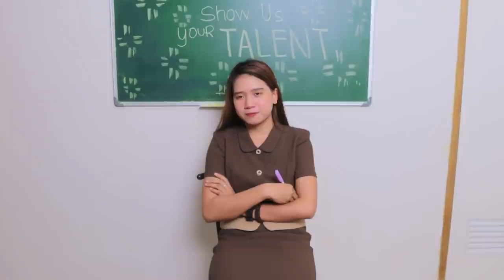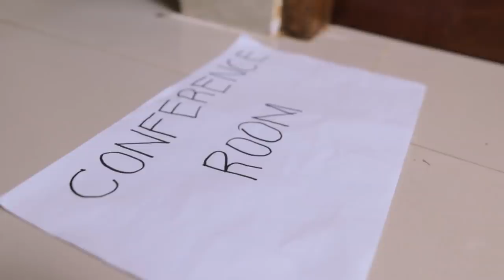UGLY TO BEAUTY SHORT FILM - EPISODE 11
Inspired by True Beauty KDRAMA

Mga Kawikaan 3:5-6
5 Kay Yahweh ka magtiwala, buong puso at lubusan, at huwag kang mananangan sa sariling karunungan. 6 Sa lahat ng iyong gawain siya nga'y alalahanin, upang ika'y patnubayan sa iyong mga tatahakin.

Join our VIRTUAL BIBLE STUDY every SATURDAY at 8:00 PM via Google Meet